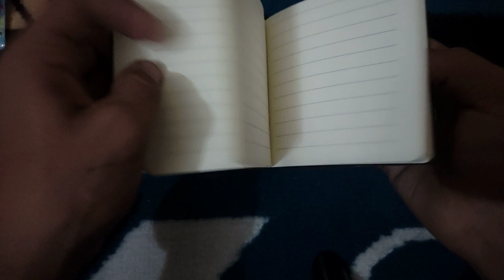Unique fancy stationary items for girls chocolate diary unboxing